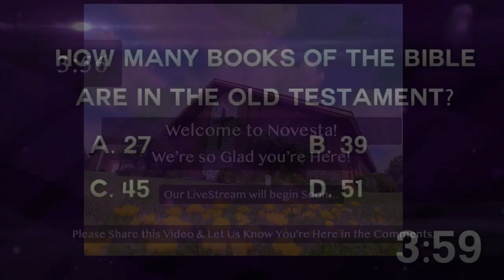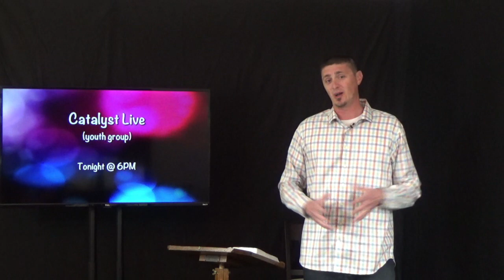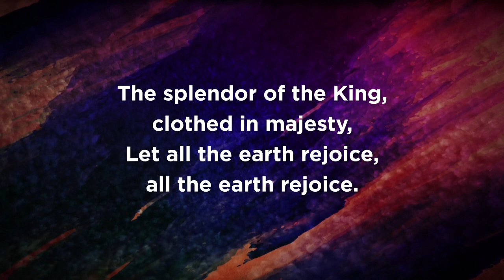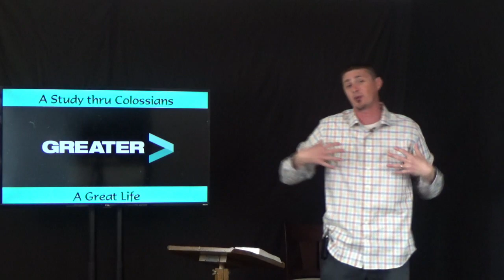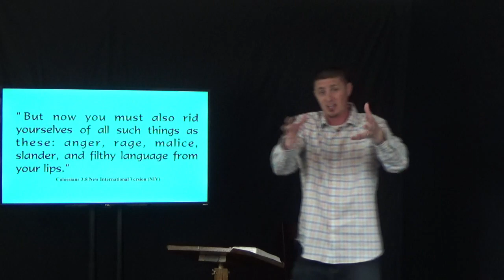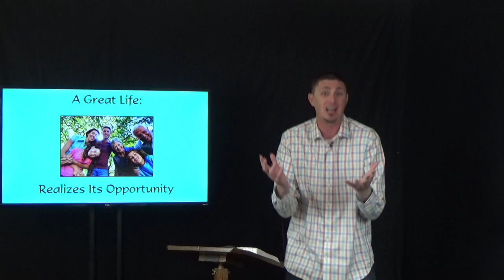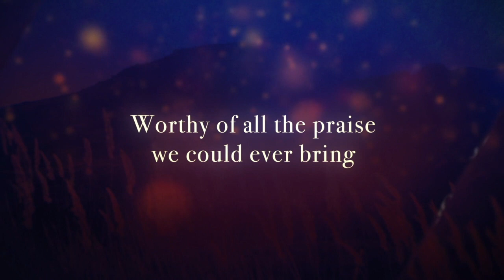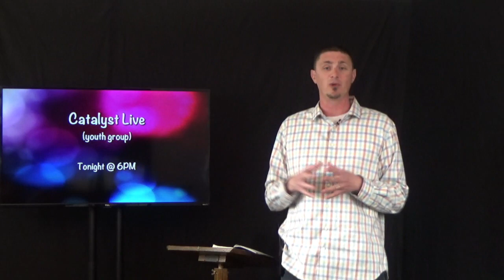Novesta Live - Greater Life (May 3rd, 2020)